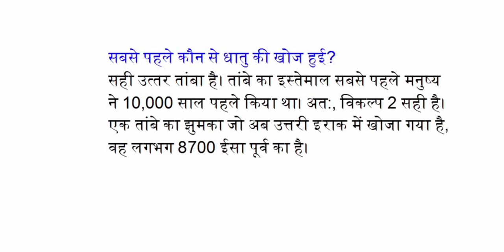सबसे पहले कौन से धातु की खोज हुई?